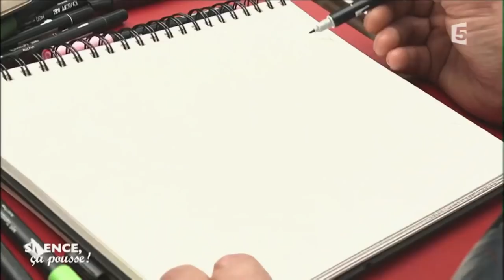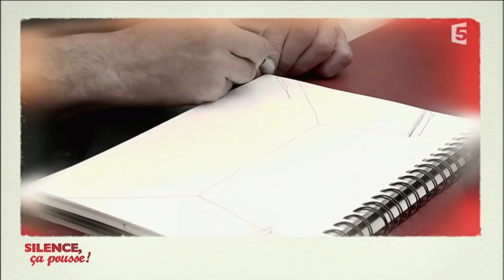Pas de panique chez Laetitia : créer une terrasse et aménager une cour carré - Silence, ça pousse !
Créer une terrasse avec rangements et aménager une cour carré